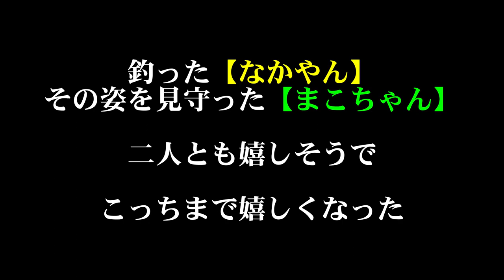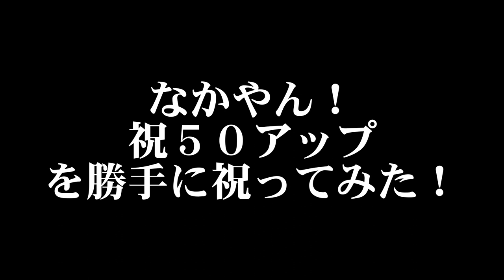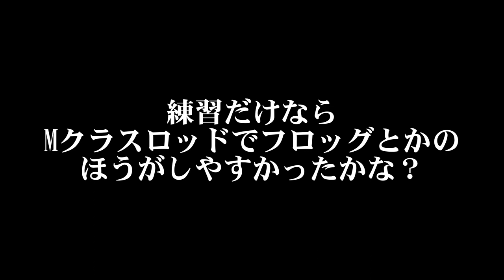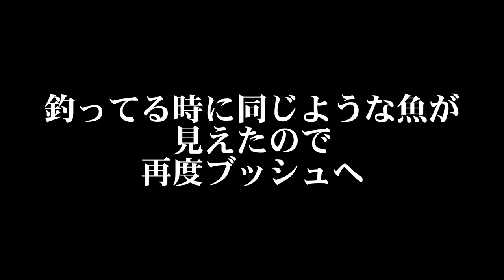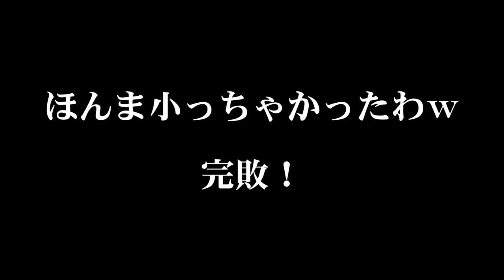初50upを釣った釣りレディを祝ってみた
今回の　くらチャンネルは、釣りレディ？釣りガール？釣り女？
が初めて50upのバスを釣ったという事で、勝手にサプライズで祝ってみました

初めて出会った頃からどんどん上達してる「なかやん」
50upは通過点ｗ

【釣りを楽しむ】が伝わればいいなぁ～と思っています